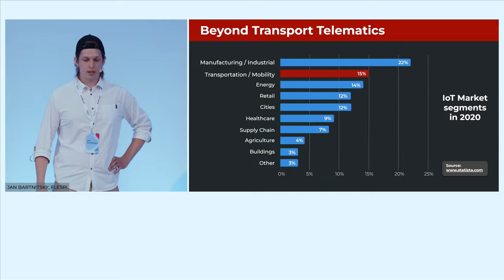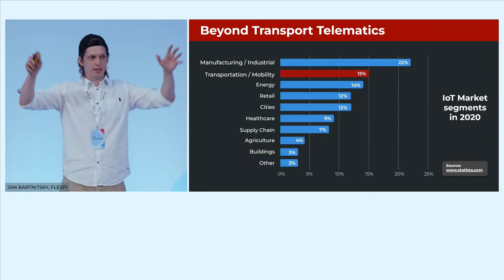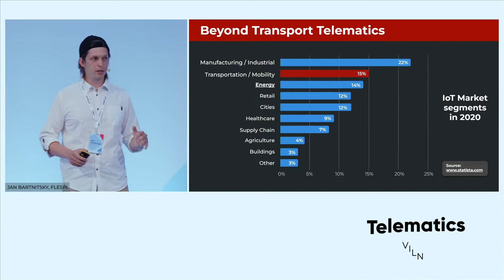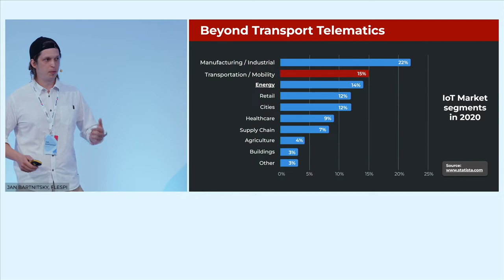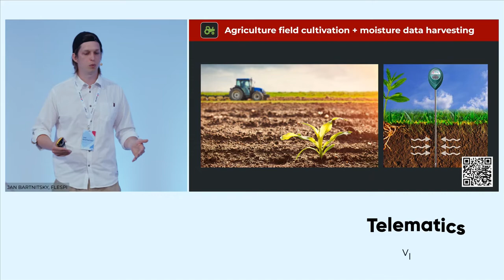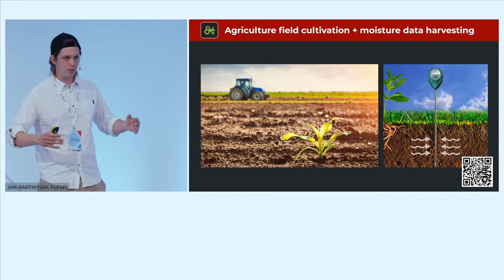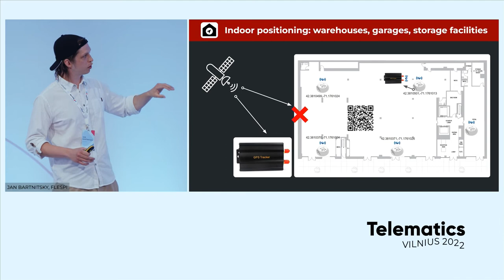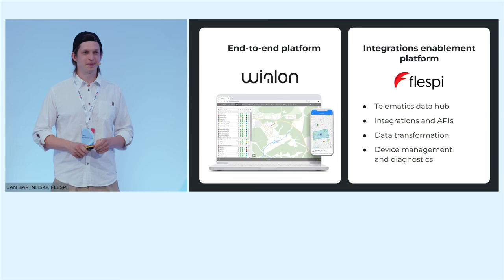How to future-proof your Wialon business with flespi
Jan Bartnitsky, Developer, flespi, presented the flespi concept and its functionality, provided insights on the solutions offered by flespi for different IoT market segments including supply chain, agriculture, indoor monitoring.

Telematics Vilnius 2022 is the biggest Wialon partner conference of the year. Held in the very heart of Lithuania, home of Wialon, on August 17-18, the event brought together dozens of top-notch telematics and IoT experts from around the world.